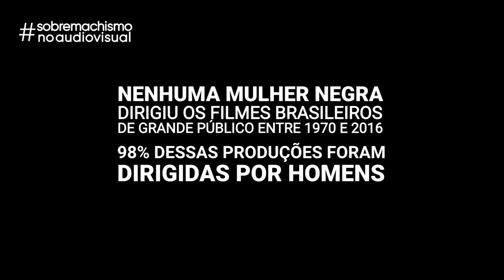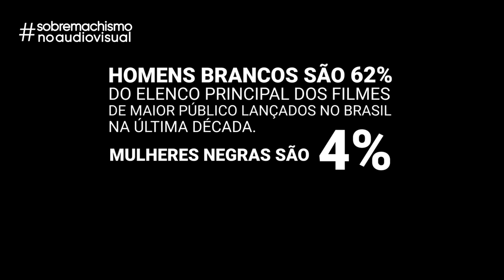Sobre machismo no audiovisual - Ana Rios | SOBRE ELAS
SobreMachismoNoAudiovisual é uma campanha que convida todas as mulheres do cinema, da TV e da fotografia a darem sua opinião ou depoimento sobre os diversos tipos de opressão que sofreram no meio, seja machismo, homofobia, racismo, gordofobia, ou outros.

Neste episódio, a atriz e assistente de direção Ana Rios dá o seu depoimento sobre machismo no cinema.

Se você já passou por algo ou sabe de alguém, não deixe de compartilhar!

Por menos machismo no cinema, por mais representatividade das mulheres negras, por igualdade de oportunidades! Precisamos falar SobreMachismoNoAudiovisual!

Direção: Emy Lobo
Identidade Visual: Belka Design
Animação: Fabio Mayumi